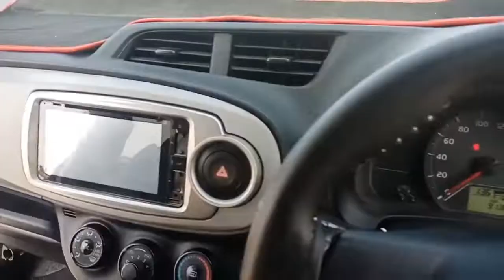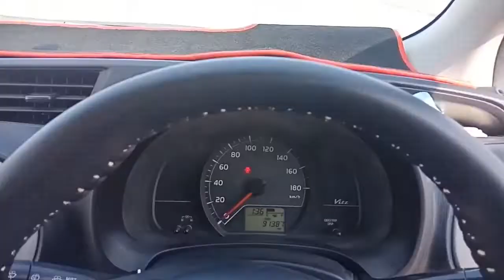Toyota Vitz 1.0 Owner Review | 2015 Import Vitz F | Auction sheet reliability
Toyota vitz is the one of the first car which introduced the Japanese cars to the Pakistani market. Vitz is one the most popular hatch back car of Pakistan. Being an imported car it is always difficult for buyers to buy the right car with accurate information or mileage. This is the owner review of F variant 2011 model imported in 2015 in Pakistan. The owner also shares with us the reality or availability of auction sheet with imported Japanese cars.